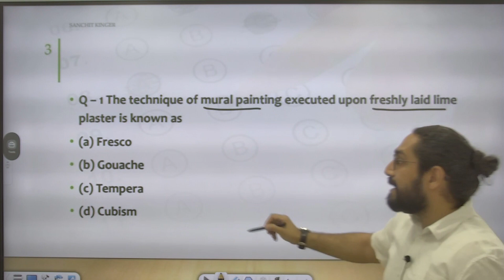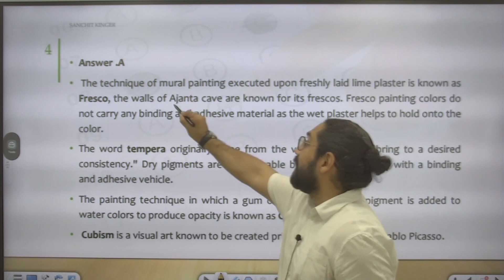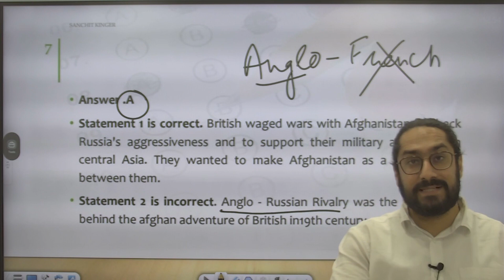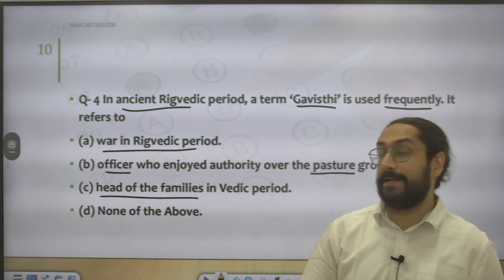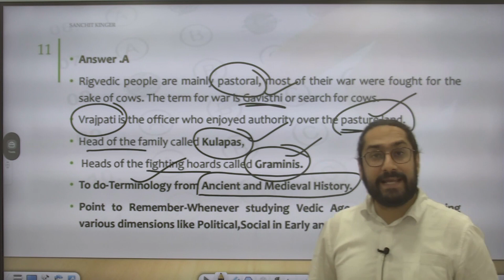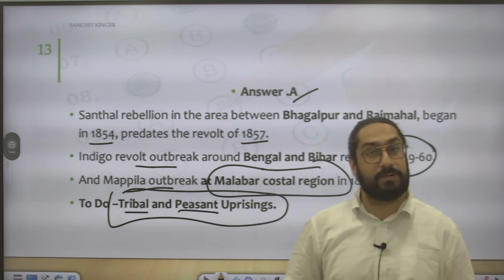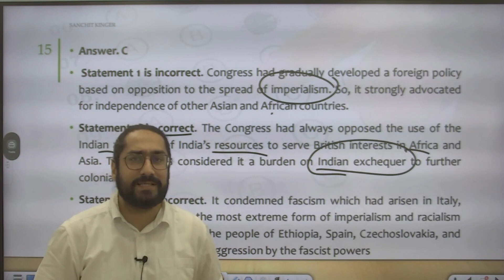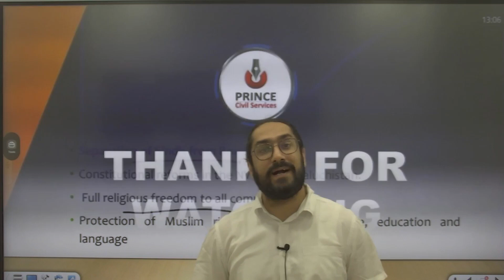UPSC || Rapid fire revision of History through MCQs-Test no.5 || Prince Civil Services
Prince Eduhub, Sikar Rajasthan, is providing all the aspirant's a Golden opportunity to Join the Prestigious Institution Prince Civil Services and give wings to your dream of becoming IAS/IPS/RAS. We are conducting the Scholarship and Admission test online mode on 16 April 2023. This video provides detailed information about Prince Civil Services and the Registration process for the test. The exam will be conducted online, so watch the video and register for the test.